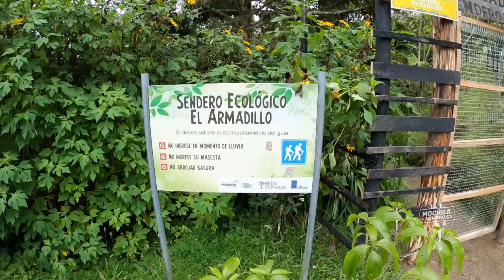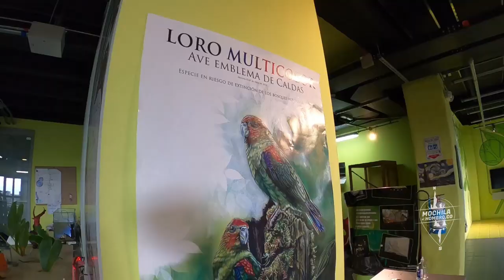Ecoparque los YARUMOS MANIZALES ☘️ CALDAS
En este video vamos a hacer un recorrido por el Ecoparque Los Yarumos Manizales, ubicado en Caldas. Este hermoso centro natural presenta impresionantes exhibiciones de plantas medicinales, así como de vida silvestre. Es un gran lugar para aprender sobre la historia y la biodiversidad de la provincia de Caldas.

Si estás en la zona, ¡asegúrate de visitar Ecoparque Los Yarumos Manizales! Vale la pena el viaje y te encantarán las impresionantes exhibiciones de plantas medicinales y vida silvestre.

Ven y disfruta en el Ecoparque  los Yarumos Manizales, un lugar ideal para compartir en familia, con muchas actividades para los niños, rodeados de Naturaleza. 🌱